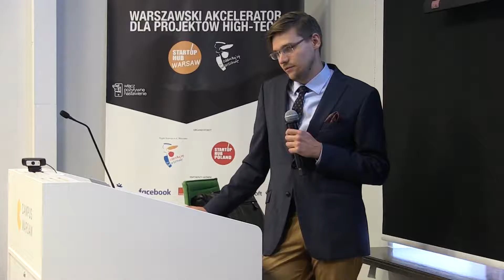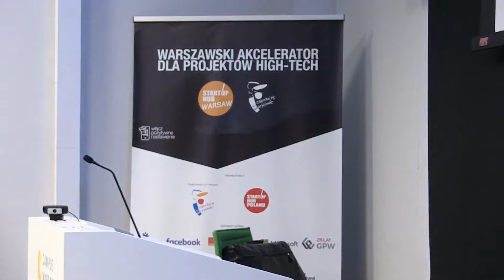Mateusz Zreda_Making your startup secure_17.08.2016